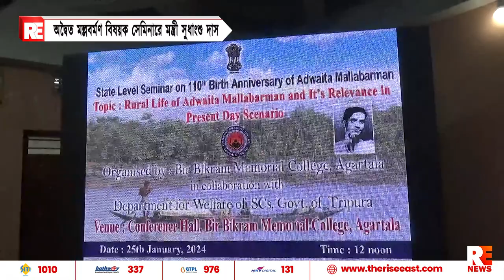অদ্বৈত মল্লবর্মণ বিষয়ক সেমিনারে মন্ত্রী সুধাংশু দাস